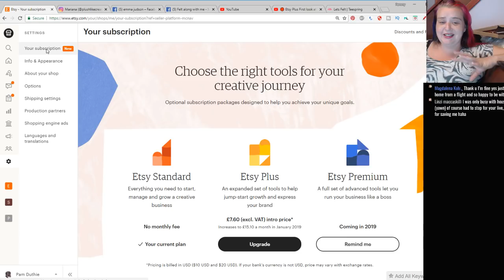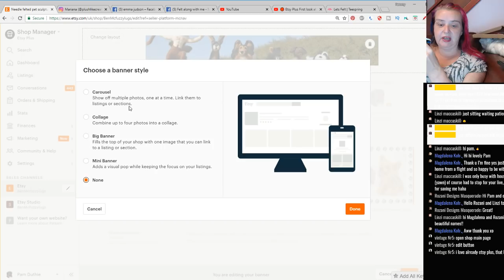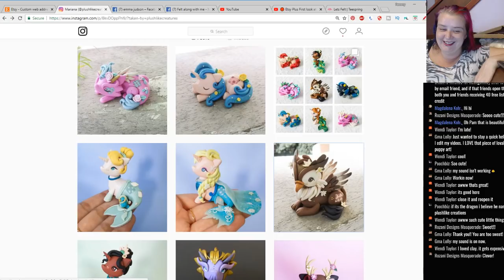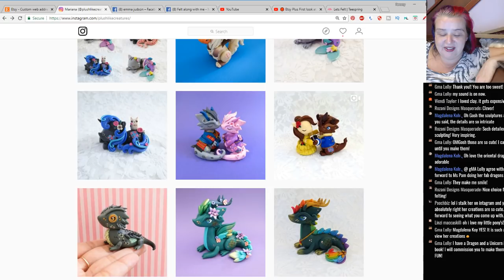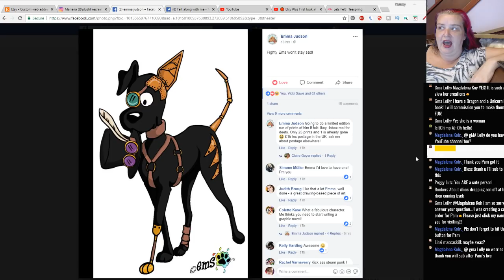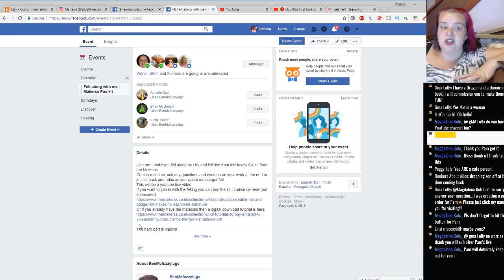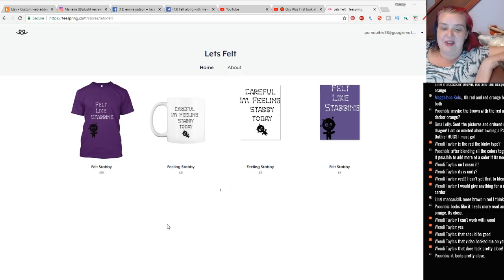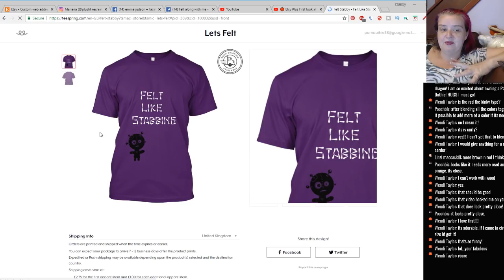🔴 Etsy Plus First look at Etsy Subscriptions. Feltspirations, Hand blend fibers and more LIVE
Boy do I have a great live stream for today!  Make sure and join in for all the fun

Etsy Plus, first look at the Etsy Subscription service
From Tomorrow Etsy is rolling out its new subscription service for all Etsy Sellers, I have a first look at setting up this service and navigating it LIVE

Feltspirations
Inspirations From around the web that are inspiring me to felt - you might like them too
First from Instagram PlushLikeCreatures The most adorable little polymer clay fantasy creatures
And From my friend Emma this adorable steampunk great dane dog

If you have not already signed up to my 'Stab with me' event it is here - dont forget to grab your PDF tutorial or kit if you want to join in with me

And if you want to use your own fibres lets have a go at blending a fox red colour from standard wool colours

And finally an explination of coming changes to this youtube channel, Pam Duthie is getting bigger (I hope not in real life) and much better. I am excited for the future of the channel